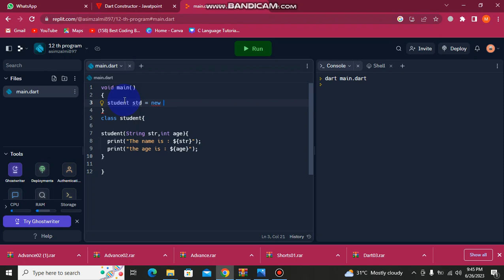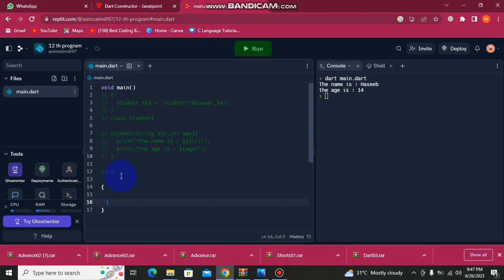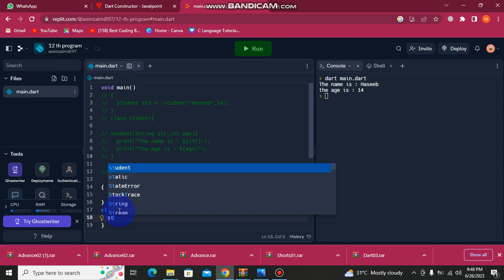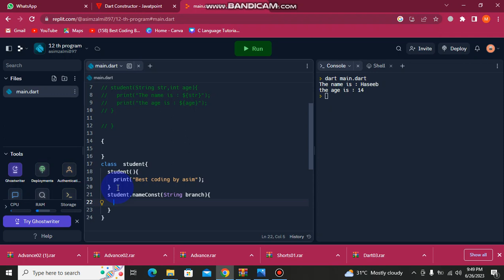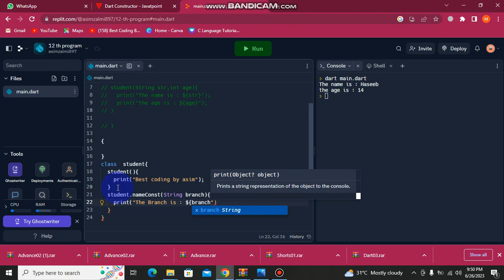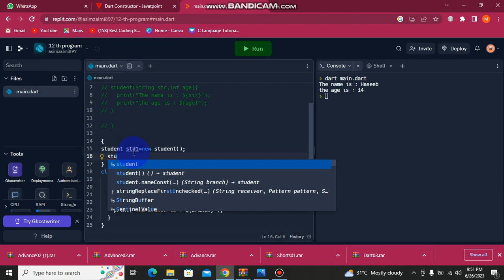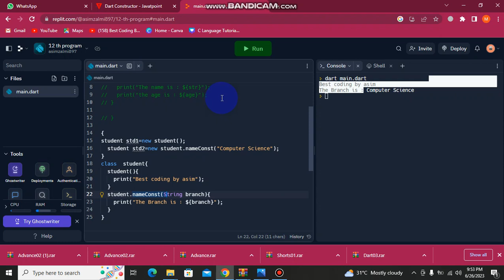LECTURE - 13 CONSTRUCTOR IN DART || FLUTTER MOBILE APPLICATION DEVELOPMENT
BEST CODING BY ASIM
CONSTRUCTOR IN DART LANGUAGE